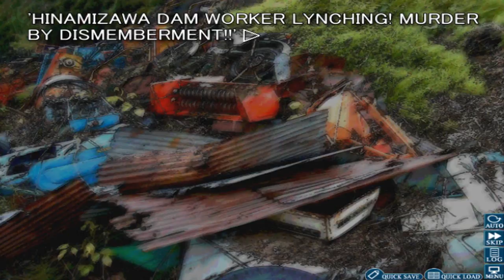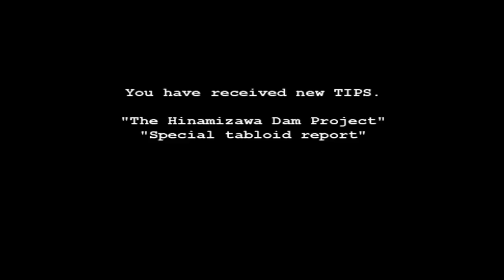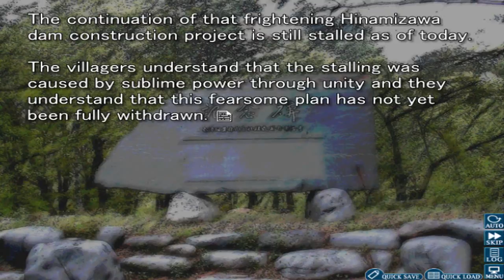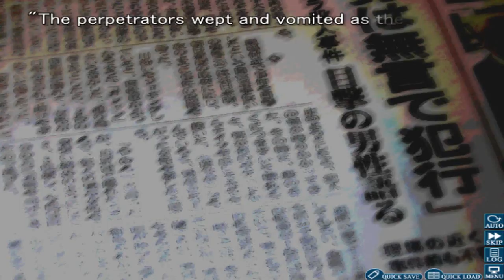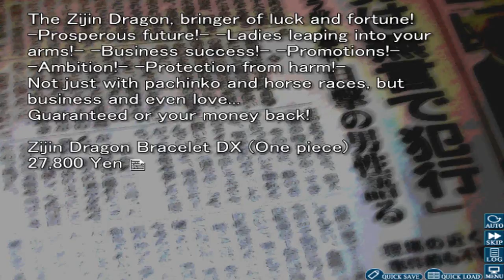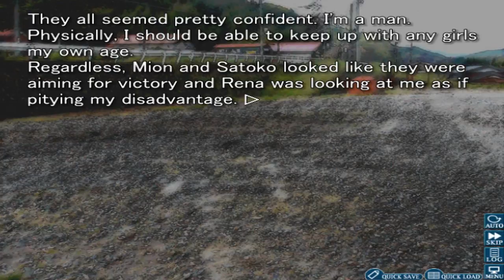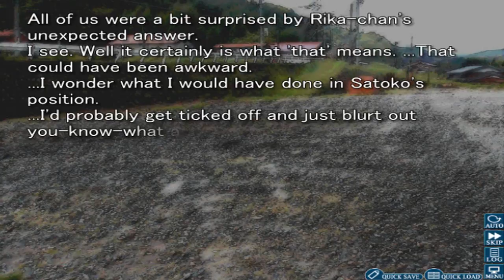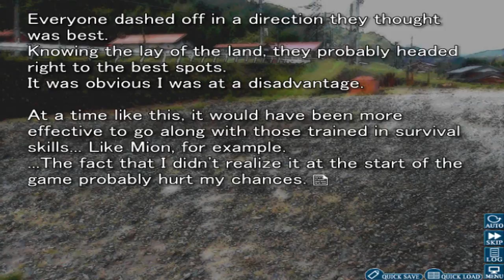Higurashi: When they Cry: Ch 1 Onikakushi; Part 7-Let's play tag!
After learning about the murder that took place at the construction site, the following day consisted of a game of tag.